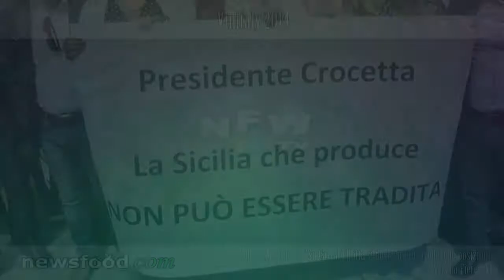Conte Paolo Marzotto: appello al Presidente Crocetta su Cartabellotta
Verona, 8 aprile -Padiglione Sicilia, Stand Baglio il Pianetto -Vinitaly 2014
Una voce importante a difesa di un uomo di valore per una Sicilia e un'Italia già troppo martoriate da vent'anni di Non Governo

Riprese video e montaggio: Luca Lattarini
Realizzazione video per giornalismo e demo aziendali, manifestazioni ed eventi